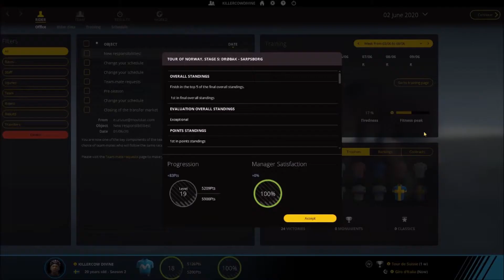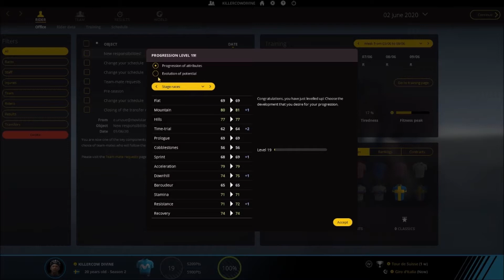PCM 2018 - Pro Cyclist #33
Pro Cycling Manager 2018 pro cyclist mode

Extreme difficulty

We make a climber and hope to make him a top athlete in the world of cycling